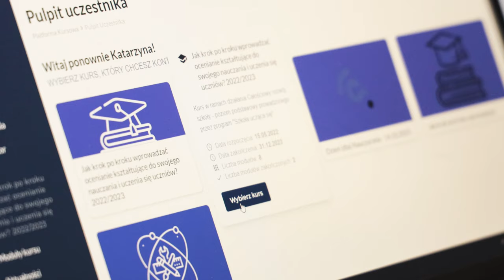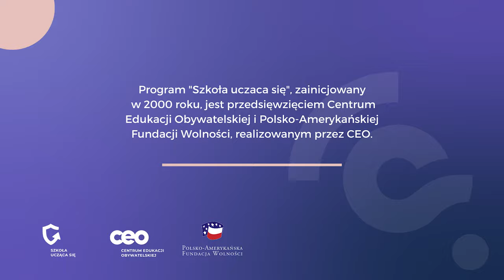Szkoła ucząca się. Dołącz do nas!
W programie „Szkoła ucząca się” pomagamy tworzyć środowisko uczenia się w skuteczny sposób. Wspieramy rozwój szkół, podnosimy kwalifikacje zawodowe i kompetencje nauczycieli i dyrektorów oraz koncentrujemy się na stałym doskonaleniu procesu uczenia się wszystkich uczniów i uczennic.